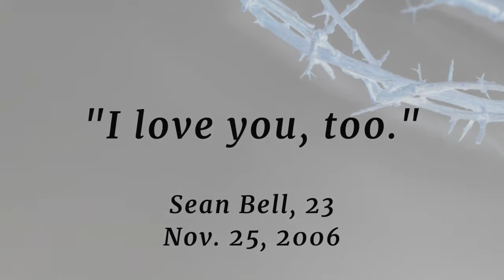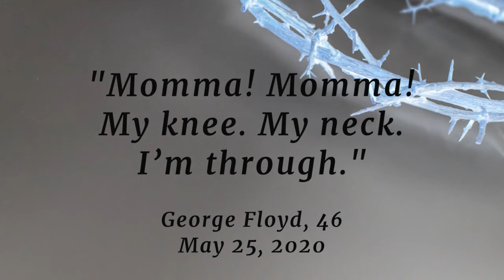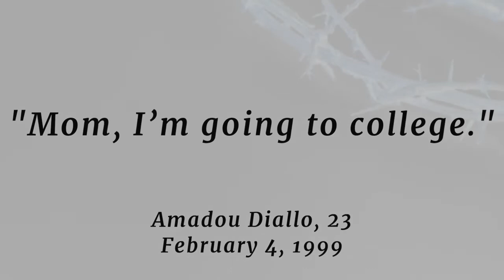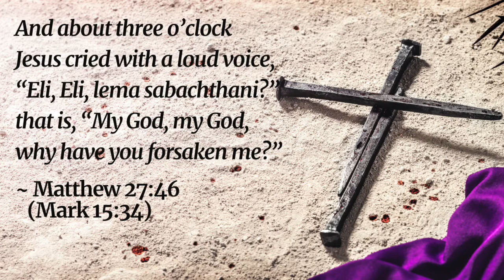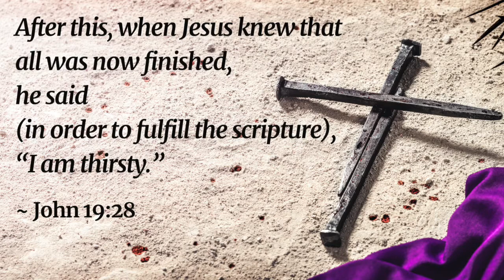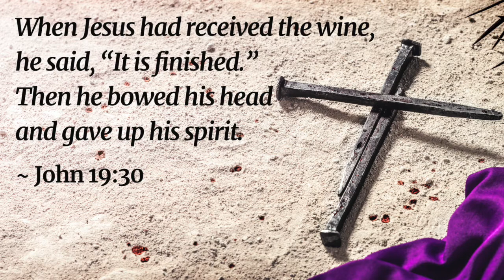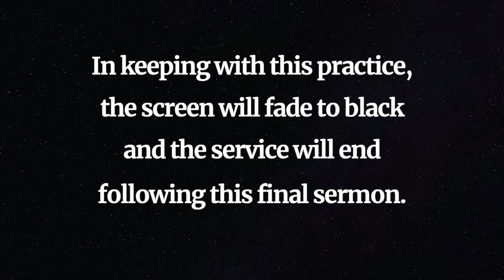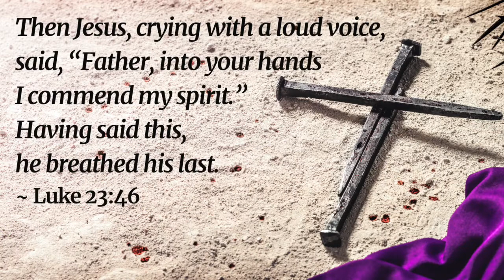SNEUCC Good Friday Seven Last Words Service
The Seven Last Words service places the traditional scripture texts of Jesus’ final words from the cross in conversation with those of seven black Americans killed by police or extrajudicial actors.

This pairing illustrates that just as evil seems to win a confrontation with God’s transforming will at the crucifixion of Jesus, so it sometimes seems when we consider the conditions of our contemporary world. Both lead us to deep lament on what is one of the most difficult days of the Christian year and in the life of the church.